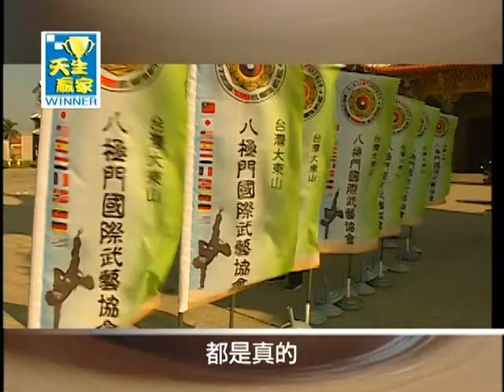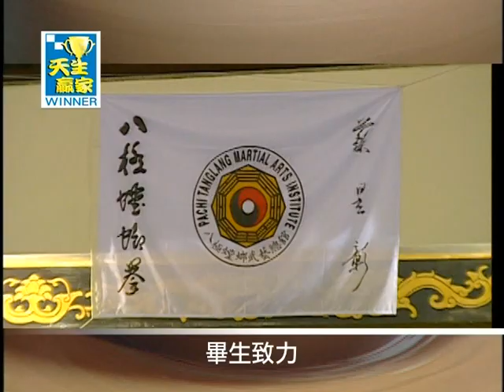天生贏家專訪 八極門 蘇昱彰pachimen Master Su Yu Chang ycsu chunk_1.mpg